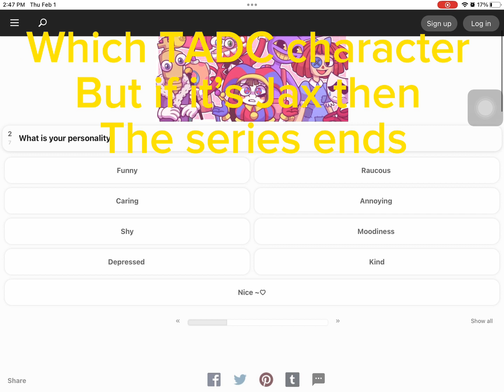Which TADC character are you but if it’s Jax then the series ends (part 1)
A description isn’t available for this video